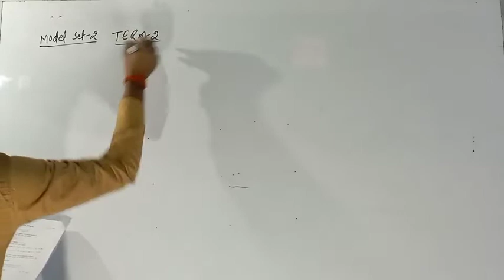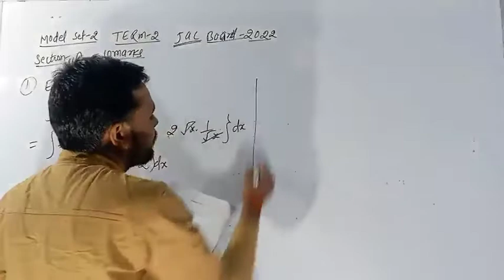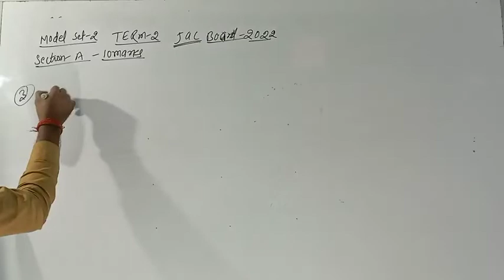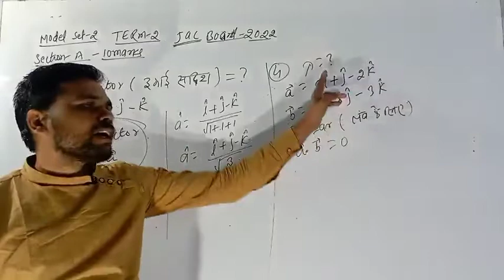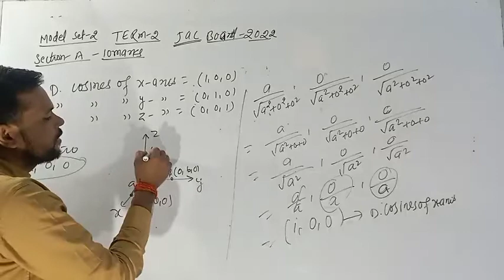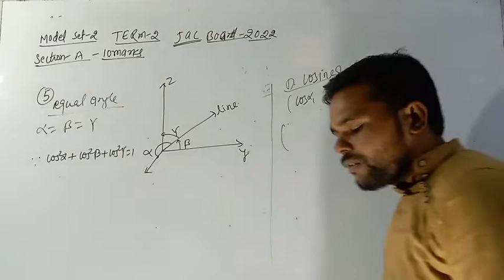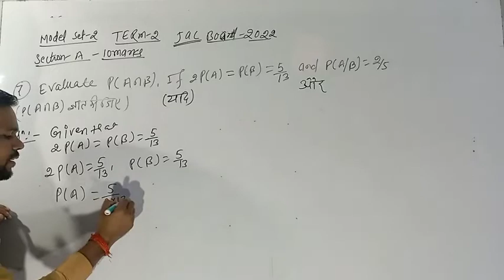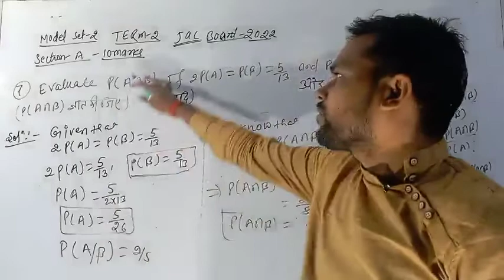Mathematics Class 12 Term-2 Model Set-02 Jac Board Exam